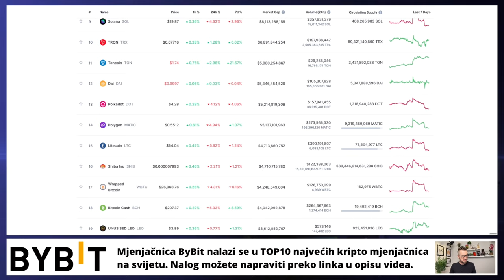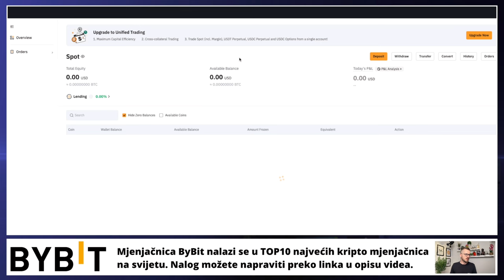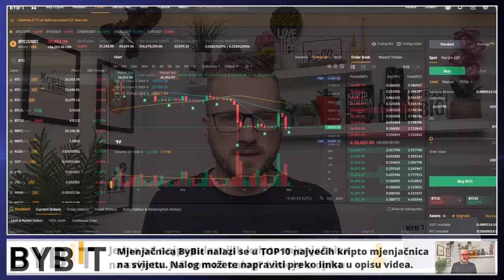ULAGANJE U KRIPTOVALUTE 💵 S01E30 💵 KRIPTO TEME DCA PETKOM 📍 ulaganje u kriptovalute